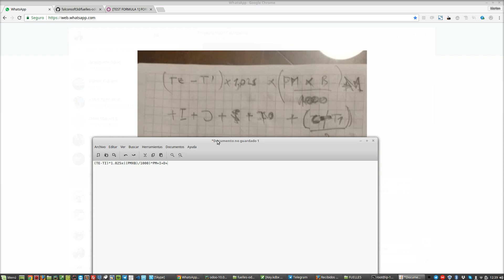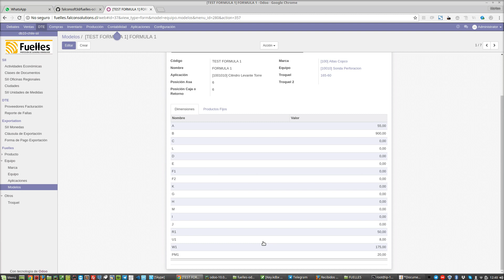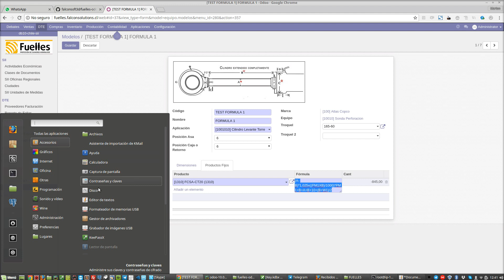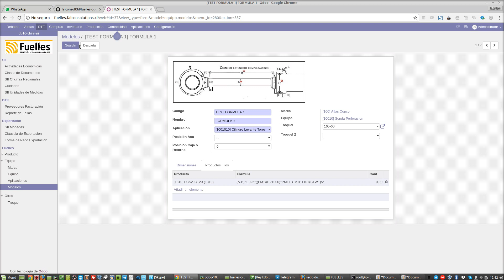Odoo ERP 10 - Fórmulas complejas